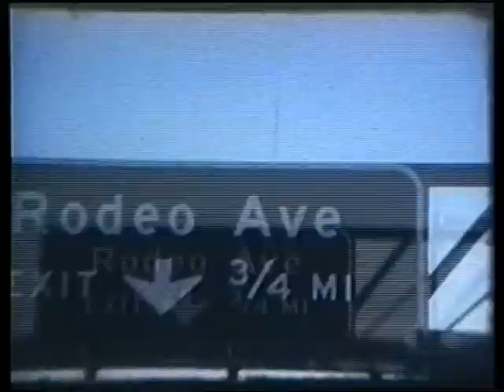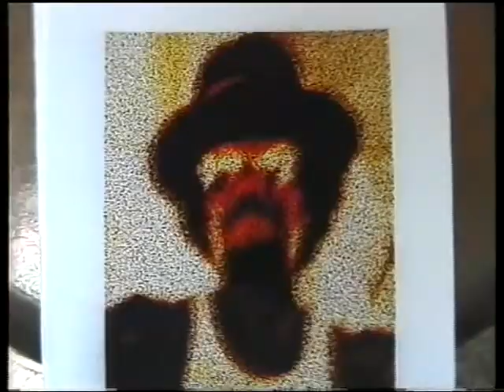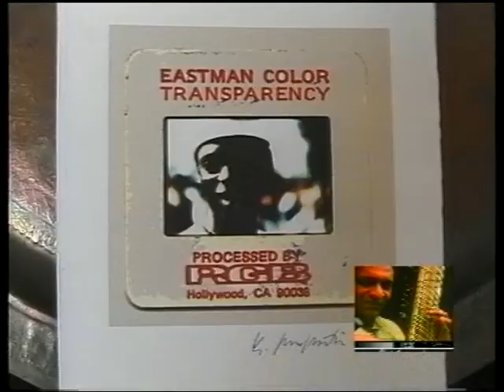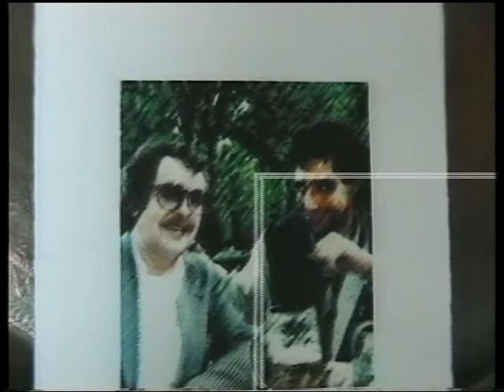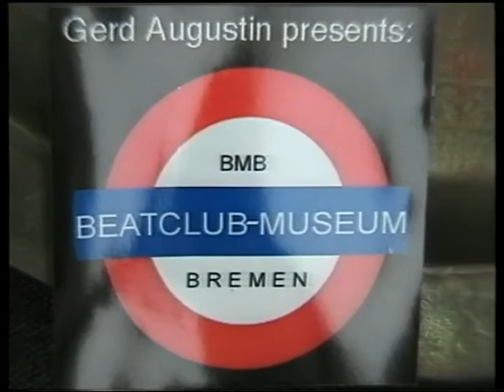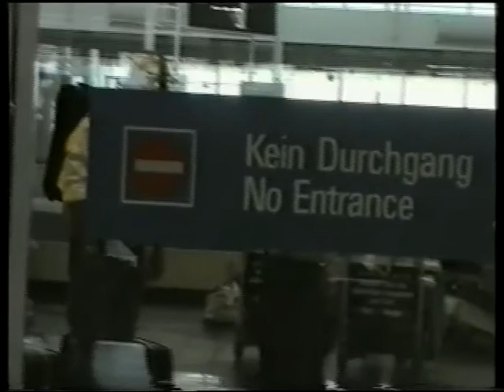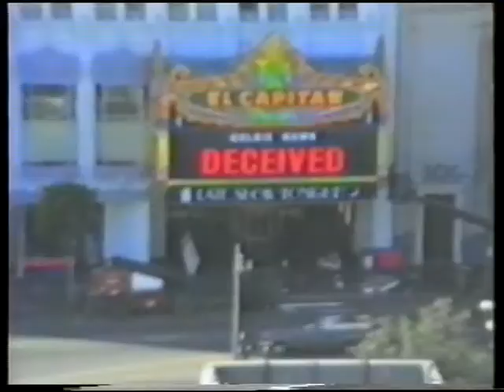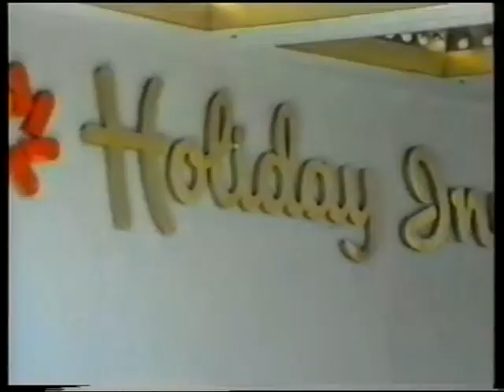Gerhard Augustin in North California 1968